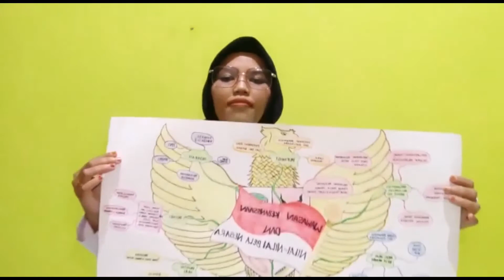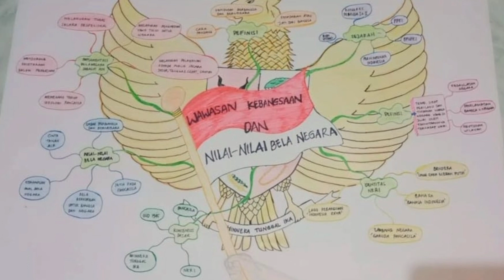PODCAST MIND MAP 'WAWASAN KEBANGSAAN DAN NILAI-NILAI BELA NEGARA' | I-4-36